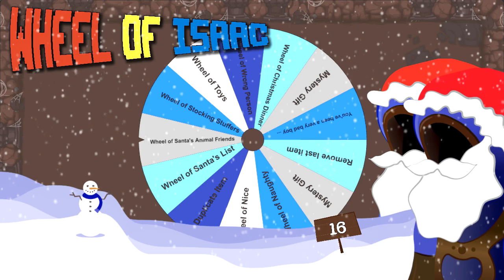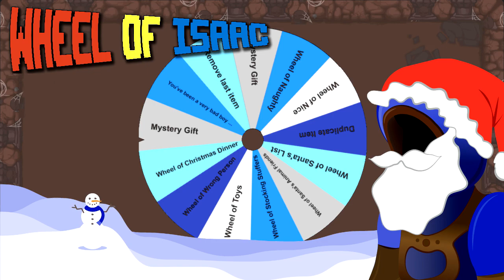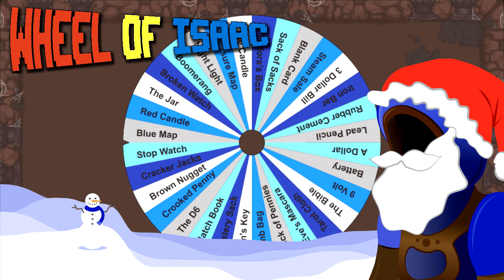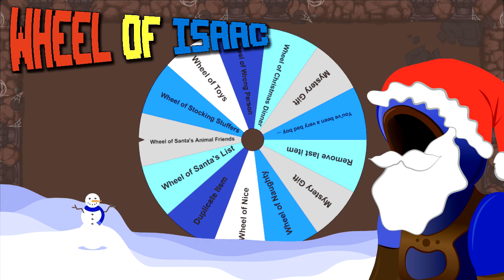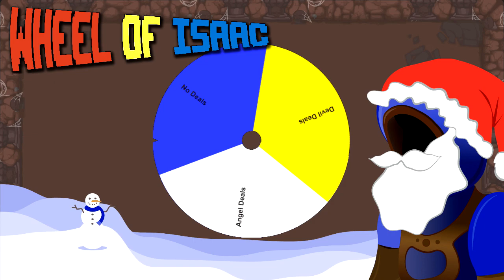CHRISTMAS WHEEL OF ISAAC BATTLES w PentaHybrid! [25 Days of OlexaKid Christmas]